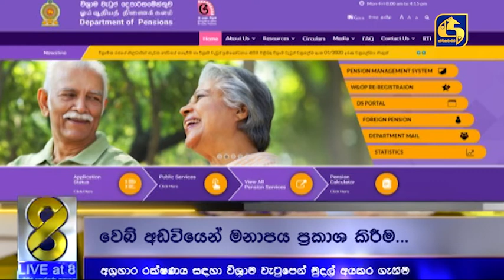අග්‍රහාර රක්ෂණ ක්‍රමය ගැන විශ්‍රාමිකයින්ගේ විරෝධය